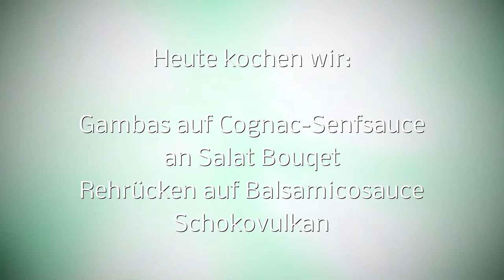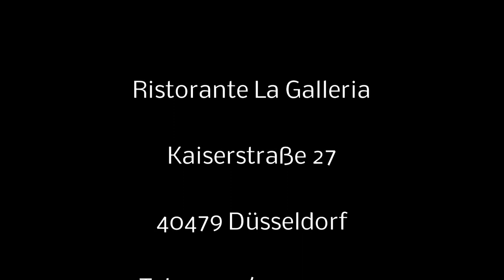La Galleria Düsseldorf 2015 m10 Das Koch Event PERFEKTvideo HD